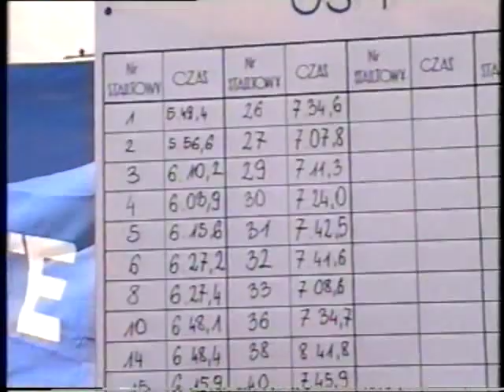Rajd Kormoran 1999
Dla odmiany od śnieżnego rajdu lotos przesyłam trochę ciepłego klimatu :)